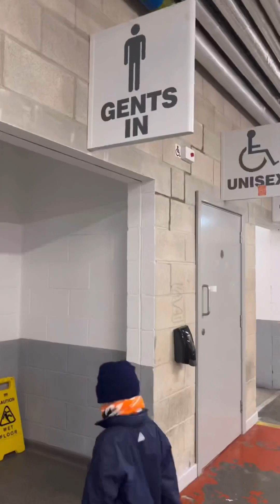SONNY’S FIRST MATCH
Dad and Lad outing for Sonny’s first Blackpool FC match, at home to Bristol Rovers - check it out and see how it went 🧡